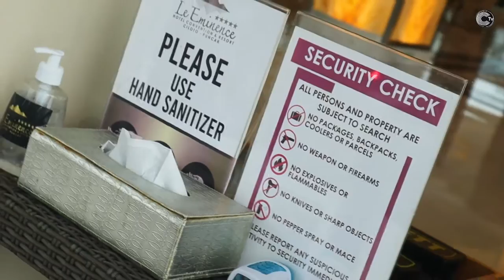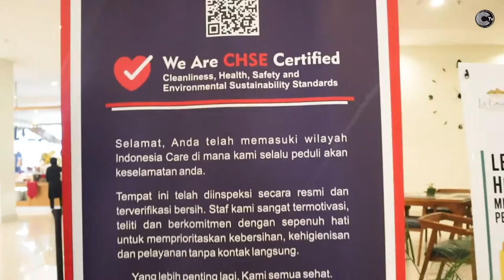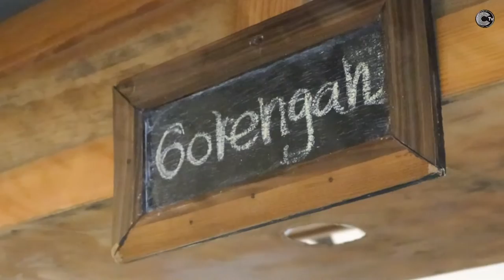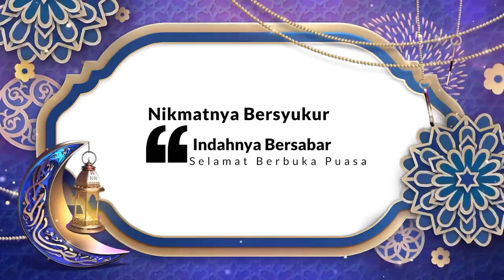Bukber Puasa di Le Eminence Hotel ada Parade Sate l Kuliner Ramadan l CIREKS TV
Program Explore Kuliner Ramadan ini merupakan program khusus yang bertujuan untuk mencari spot-spot bukber puasa di Cianjur. Episode kali ini mengexplore kuliner yang berada di Le Eminence Hotel.